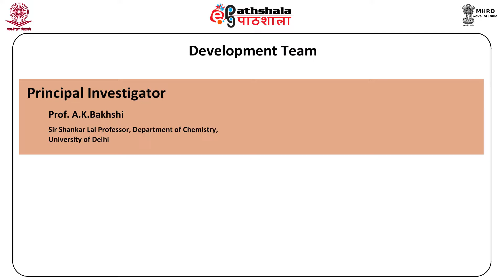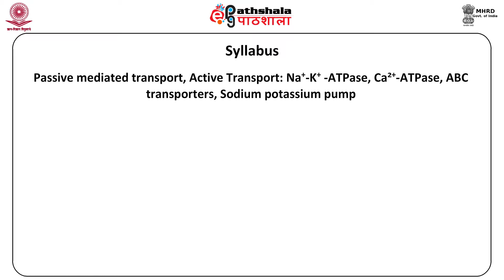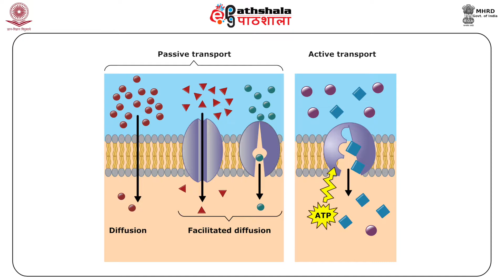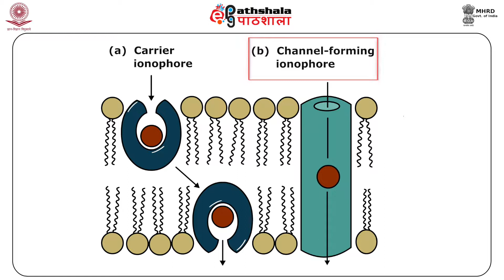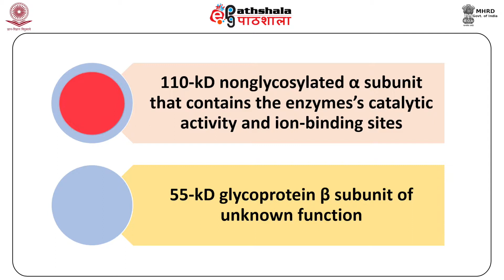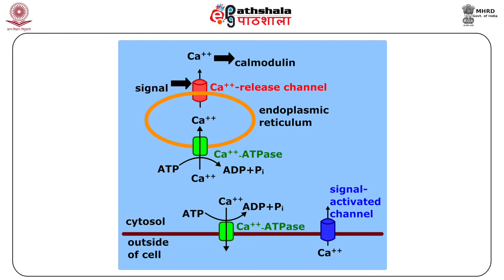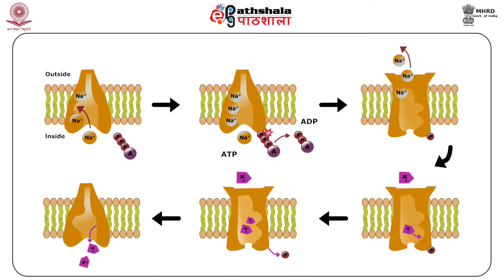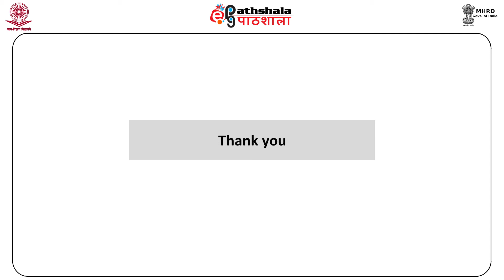Ion transport thought cell membrance, Na+K+pump